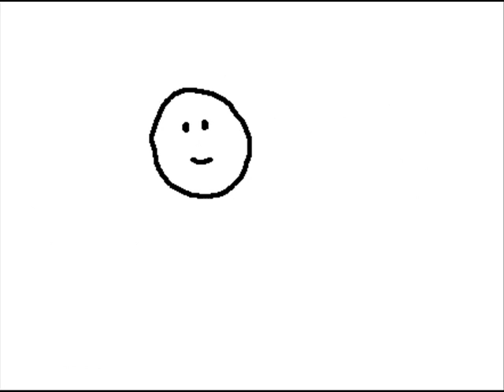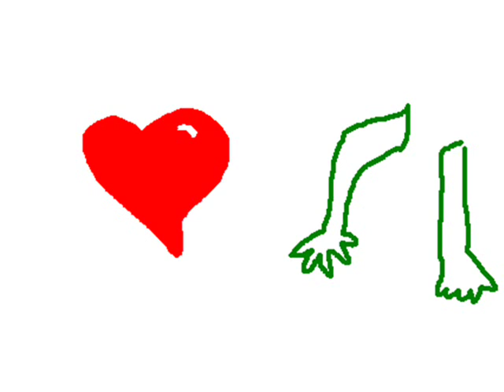Islands - Don't Call Me Whitney, Bobby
Stick figures tell the story of Don't Call Me Whitney, Bobby by Islands.